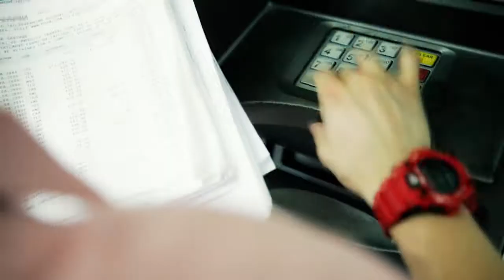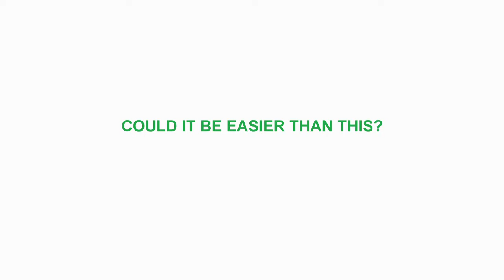Going the extreme to pay bills | Singapore Parkour Free Running | A2 Movements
A2 Movements is Singapore first & leading coaching body for parkour, with ADAPT & certifications from Singapore Sports Council. A2 Movements have conducted trainings in schools, corporate workshops and hold regular classes.

The A2 Movements Performance Team is also actively involve with advertising campaigns with international brands through Television commercials, advertising campaigns, photography, Product launches, live events and public demonstrations.
Moreover, A2 Movements caters to Film productions, acting, stunt work, choreography as well.